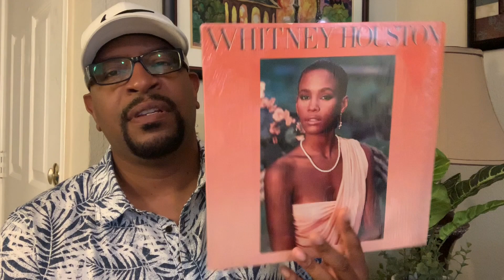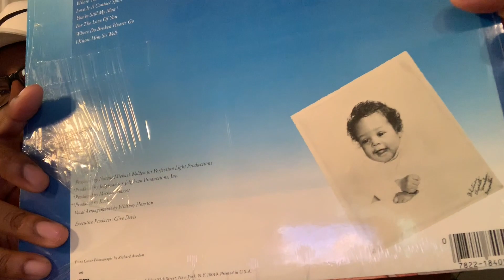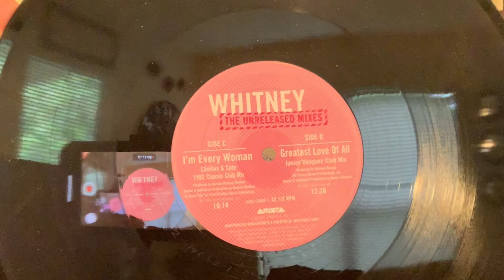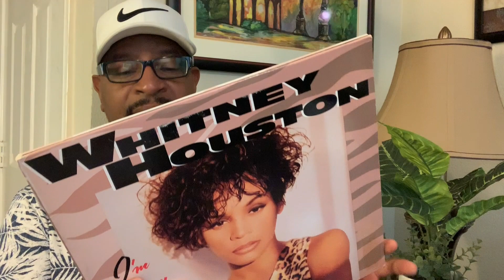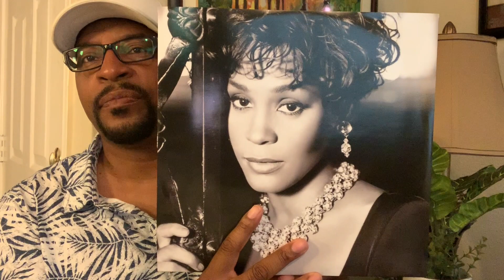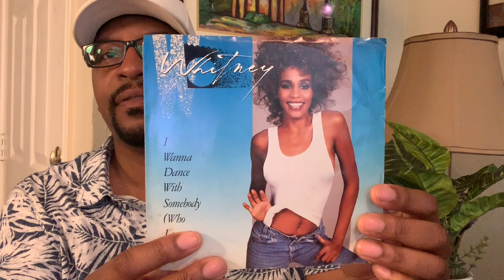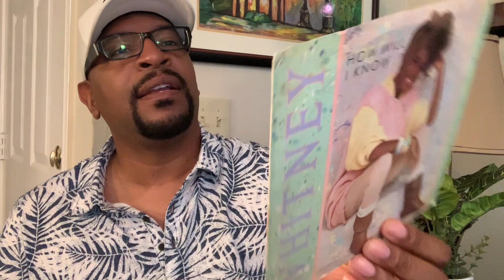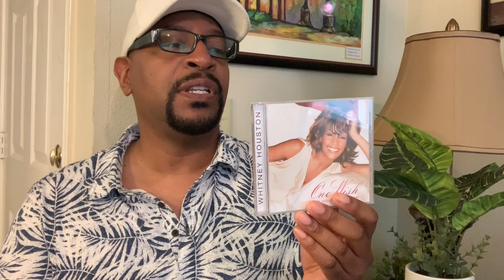Vinyl Community - Whitney Houston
My Whitney Houston vinyl collection!